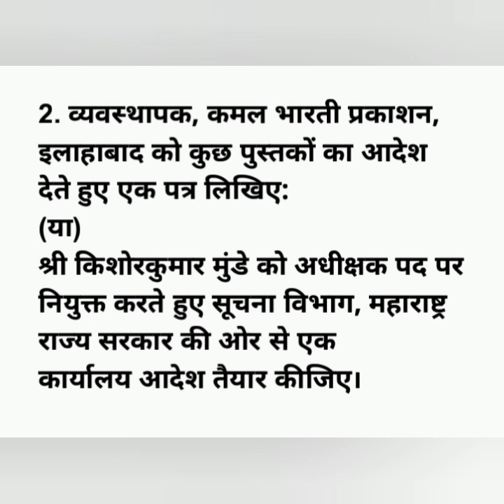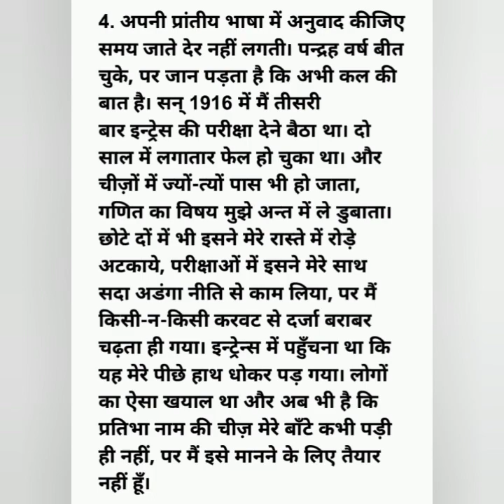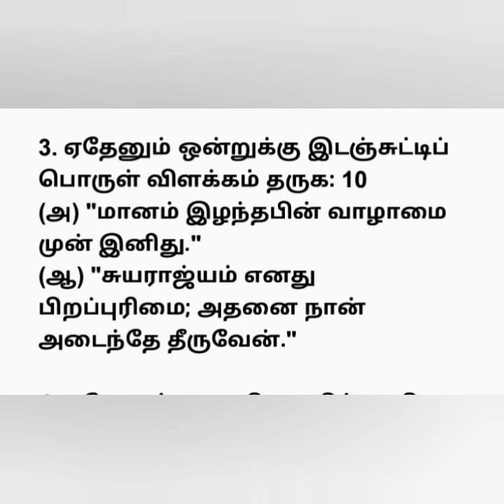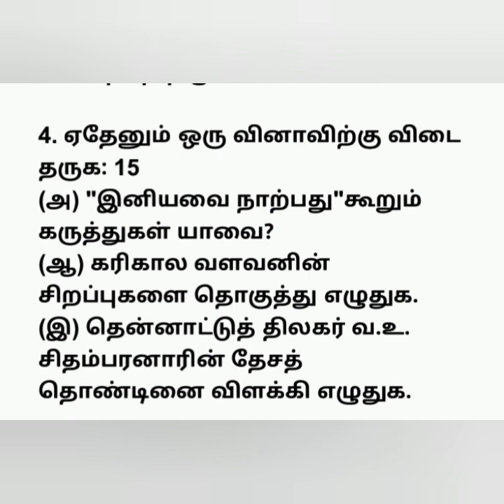PRAVESHIKA-3 August 2021Model question paper 1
प्रवेशिका-3 PRAVESHIKA-3
 August 2021